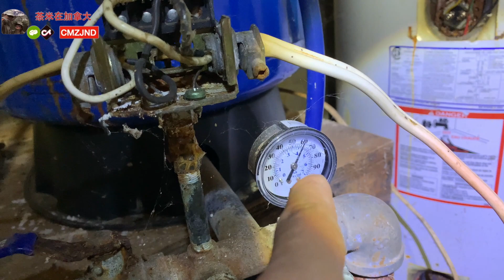在加拿大自己换机油；井水系统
20211106 晴 机油30，滤芯20，这天气干活舒服；以后详细分享加拿大的井水自动供水系统